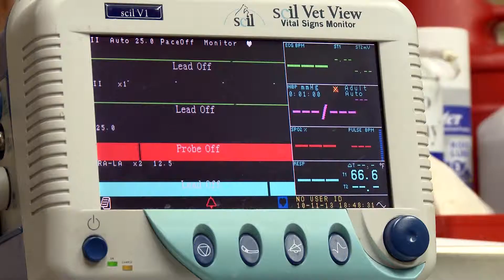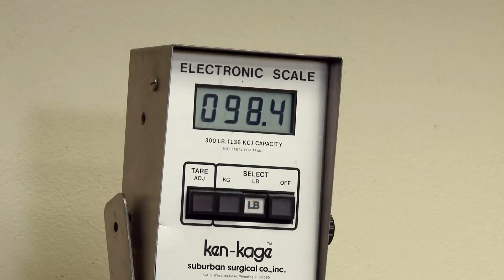Ridglea West Animal Hosptial Promotional Video, Fort Worth TX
Dr. Craig Verwers has been practicing veterinary medicine in Fort Worth for over 30 years. He and his highly trained staff stay up-to-date on the latest medical devices and developments to give your pet the best possible care and to think ahead to stop problems before they begin. When we shot this the office was a crazy mix of different color temp lighting and the sun was popping in and out of the clouds making exposure a real challenge. If the installed fluorescents were too green I brought in a 500w daylight lamp, in other rooms I just went with what they had. Space was also at a premium so I shot mostly off the shoulder which does give a nice immediacy and life to the overall feel of the video. You can find more of my production work